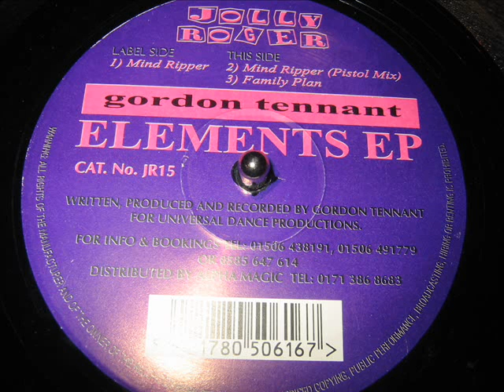GORDON TENNANT-MIND RIPPER (PISTOL MIX)